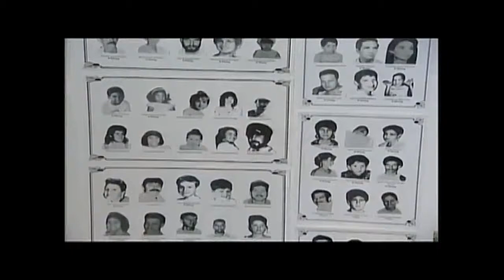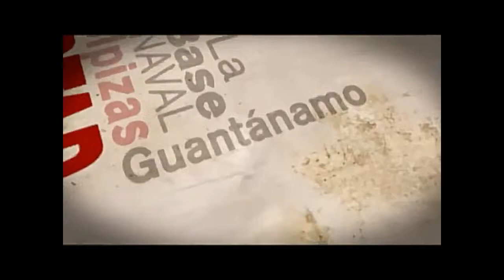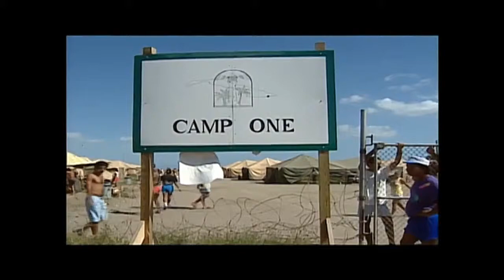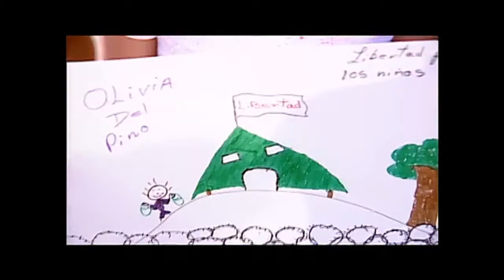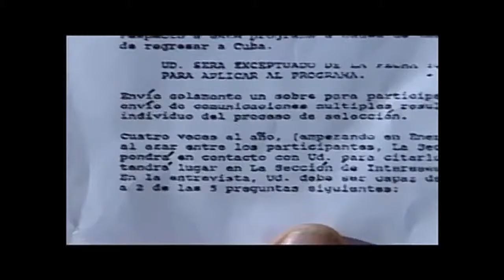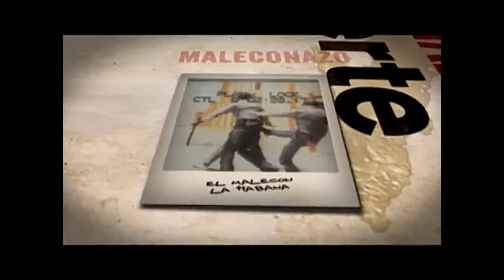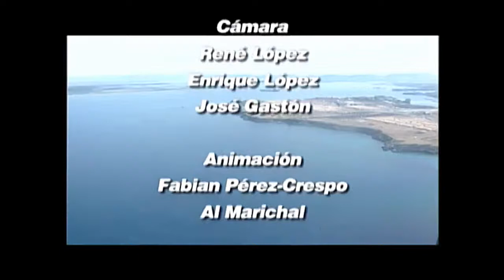Libertad o Muerte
En este programa especial "Libertad o Muerte-1994", recordamos el éxodo de balseros y otros sucesos que 20 años atrás conmocionaron a Cuba y la opinión pública internacional, abordamos las causas que los produjeron.